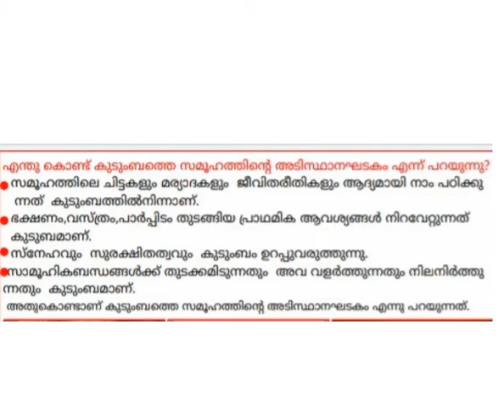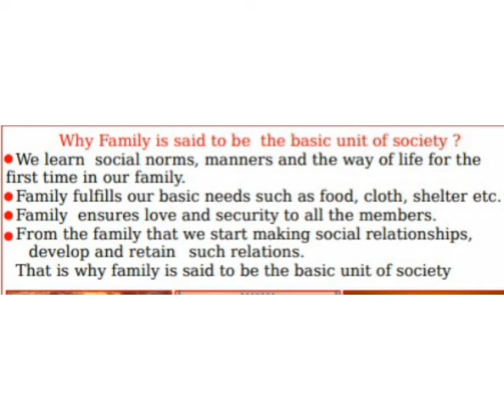നമ്മുടെ കുടുംബം /Our Family/Class 5 Social science